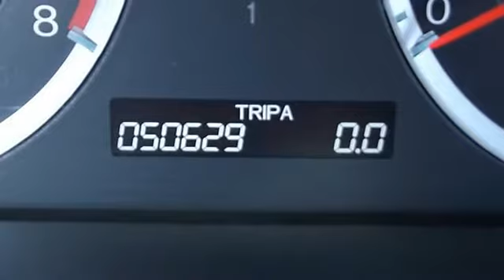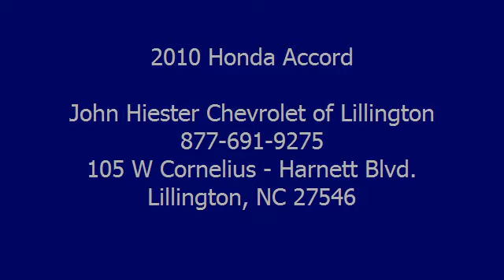2010 Honda Accord - John Hiester Chevrolet of Lillington - Lillington, NC 27546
105 W Cornelius - Harnett Blvd.

For Sale: 2010 Honda Accord
VIN: 1HGCP2F47AA110717
Engine: 2.4L
Drivetrain: FWD
Transmission: 5-SPEED A/T
Mileage: 49,889
Color: BLACK (exterior)  (interior)

Features:
Two Thousand Ten Honda Accord four doors Car. This vehicle features the following equipment: 5-SPEED A/T, 2.4L, FWDAluminum/Alloy Wheels, Power Seat